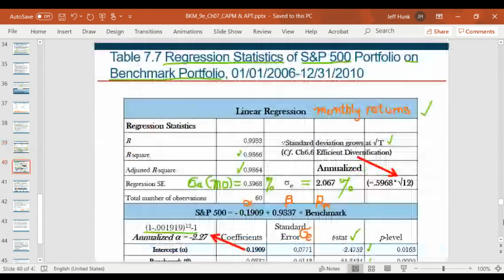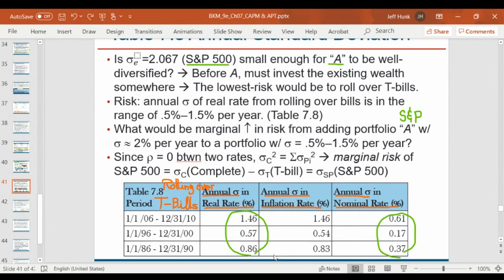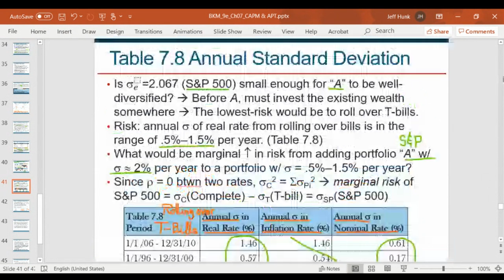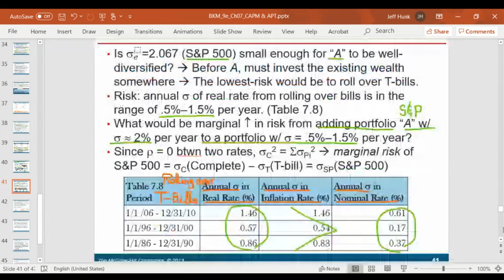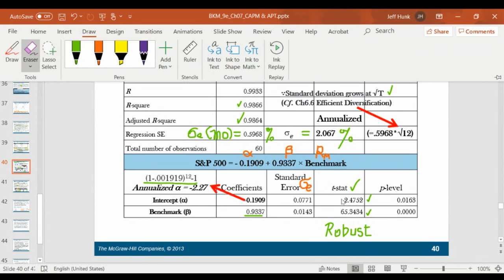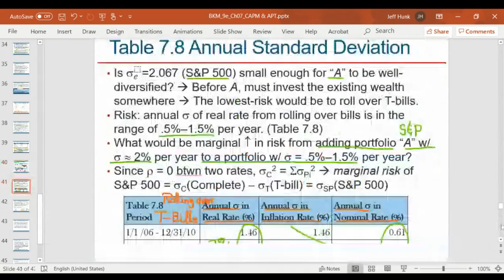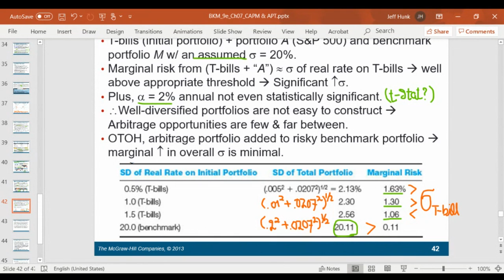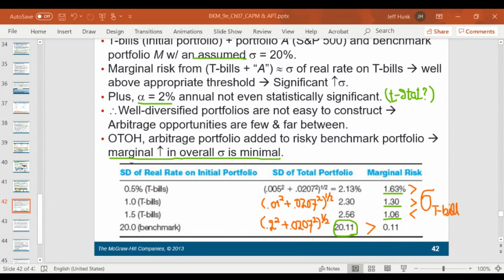capm & apt 13